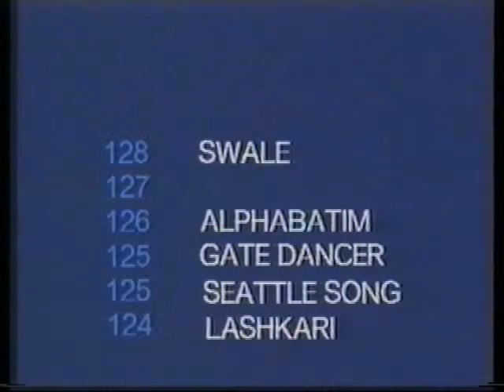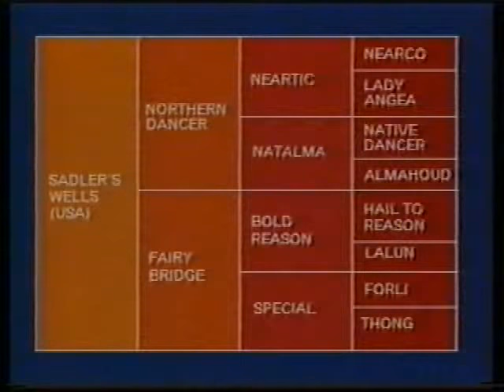Sadler's Wells - The Racehorse 1983-1984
A look back at the racing career of that great racehorse and sire, Sadler's Wells prior to his glorious stud career.